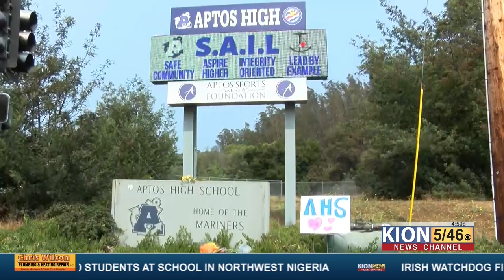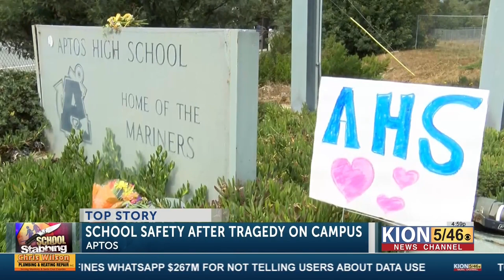PVUSD focusing on students as Aptos High prepares to return after deadly stabbing